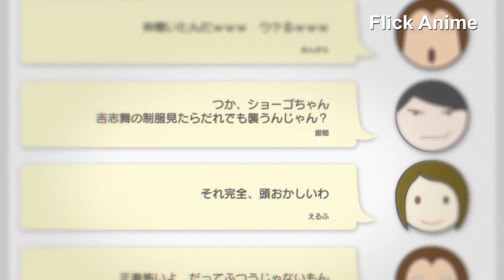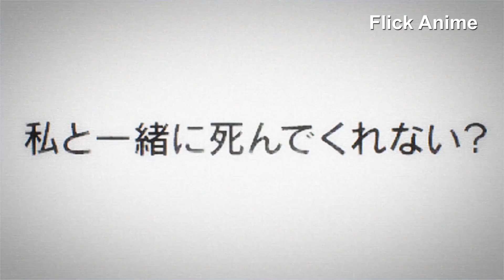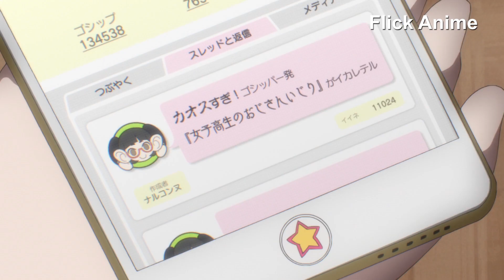ALL IN ONE | Biến Đau Thương Thành Sức Mạnh , Thanh Niên Phá Đảo Thế Giới Ảo | Tóm Tắt Anime Hay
✿ Review Anime : The Caligula Effect
✿Tóm tắt Anime : Hiệu ứng Caligula
✿Thể loại : Chiến đấu , Phép thuật , Tình Yêu , Hài hước , Drama